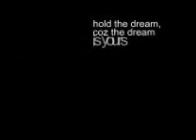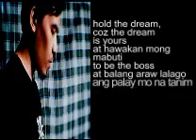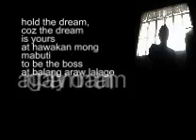Dream Is Yours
Dream Is Yours by Tré Cash